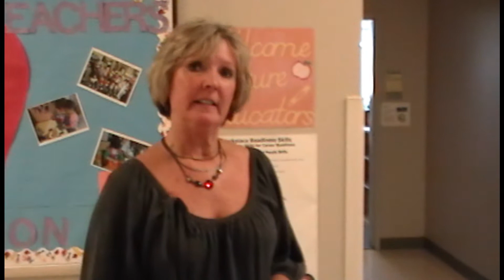Vocational Education USA - East Career and Technical Academy - Las Vegas (Part 1 of 2)World Class!!!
East Career and Technical Academy is considered to be one of the best vocational / technical public high schools in the United States.  This school is impressive!!!